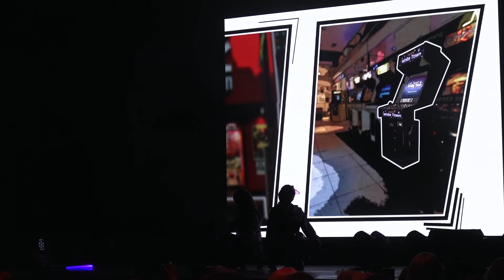Z03 - FULL CAPTURE - Danse Competition - ABUNAI 2022 [NL]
[FR] / [EN]

[FR]
La vidéo a été capturée sur la conventions Abunai 2022 à Veldhoven (Pays-Bas), ouvert au public qui donne l'autorisation de filmer et de publier (sauf indication contraire).

Danse Competition organisé par Abunaicon.

Mes remerciements, lors de cet événement :
- L'association
- Les personnes du staff
- Les cosplayeurs
- Etc…

[EN]
The video was captured on the Abuja 2022 convention in Veldhoven (Nederland), open to the public who gives permission to film and publish (unless otherwise indicated).

Danse Competition organized by Abunaiconi.

My thanks, during this event:
- Festival organizers
- Association
- Staff people
- Cosplayers
- Etc…